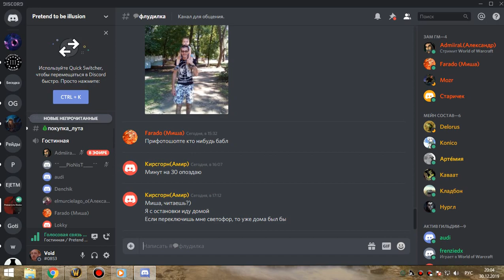2я часть ЗС бдк 30 12 19